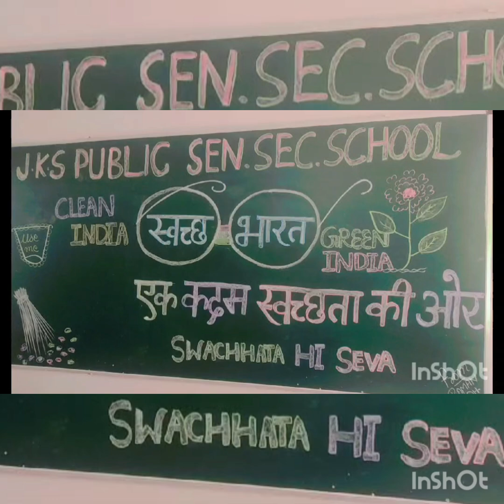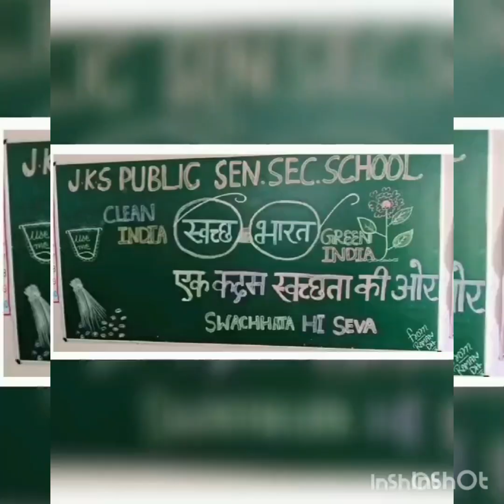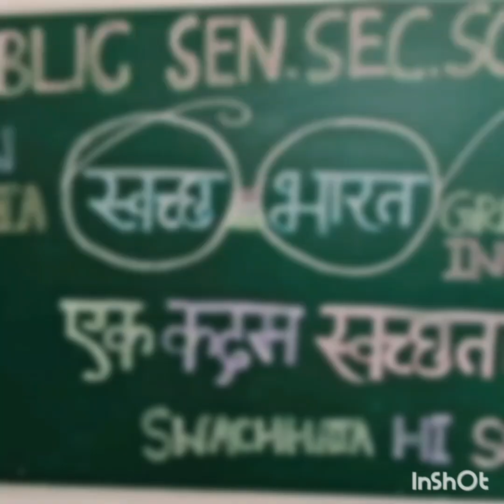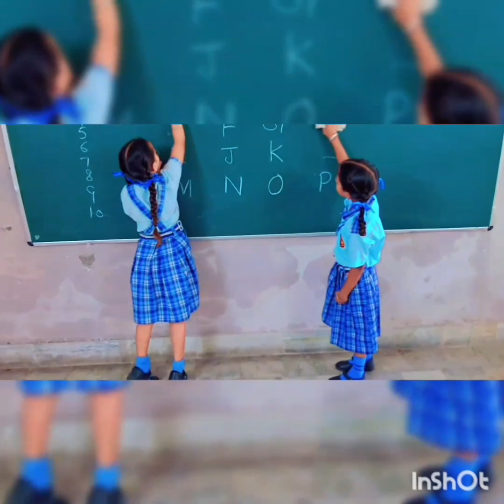Swachh Bharat Abhiyan(30-09-2024)